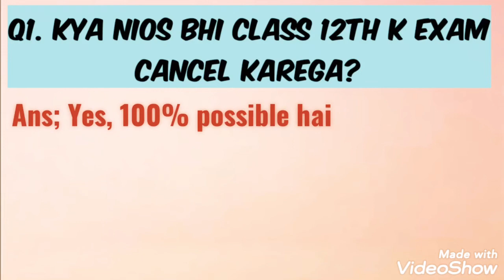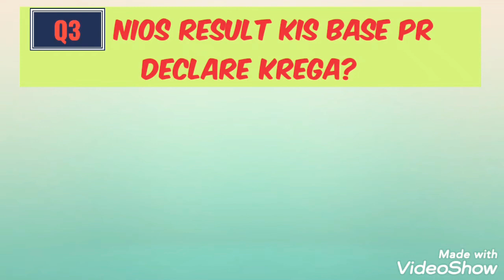nioslatestupdates Nios June exam cancelled? Nios October exam hoga ya nhi।Nios RESULT kb tk aayega👈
Nios bhi 12th ke exam cancel krega ? Result kb tk aayega? Marks keise diye jayenge? jaane sabhi Questions ke Answer is vedio mai.

NIOS Painting Important Questions for class-10th(All in one vedio). If you want to score high must watch till the end.

For Pdf click the link given below